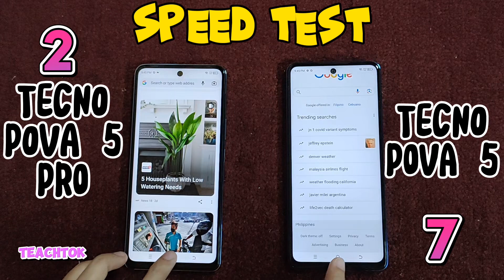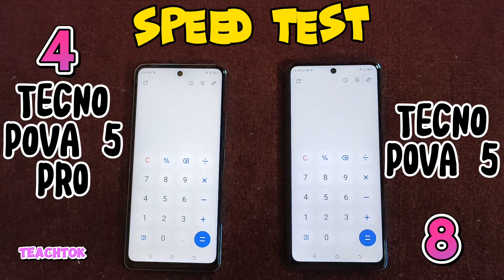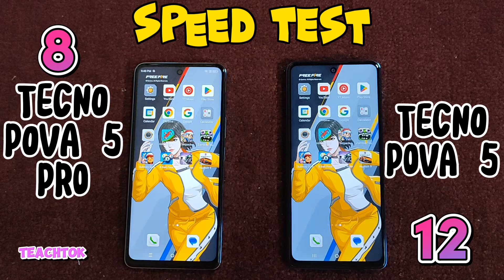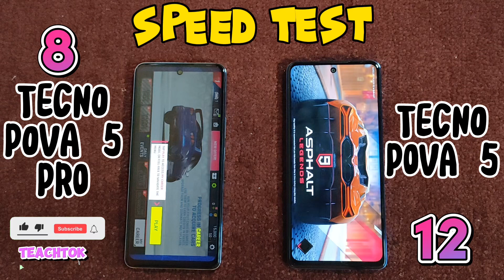TECNO POVA 5 PRO vs TECNO POVA 5 | Speed Test